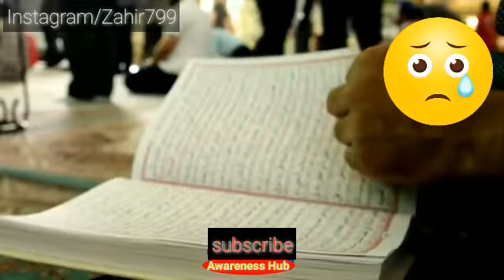Alama Nusrat Bukhari topic Imam e Zamana sua & growth your child properly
‏دنیا مریض ھے،
مسیحا چاہتی ھے،

العجلؐ یا امامؐ زمانہؐ😭 🙏